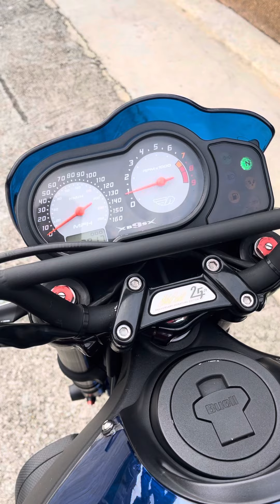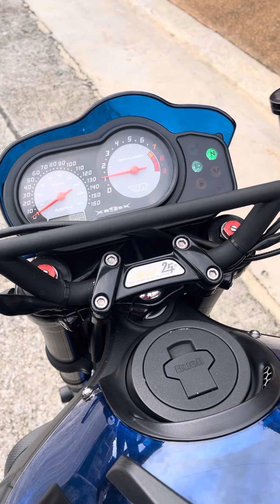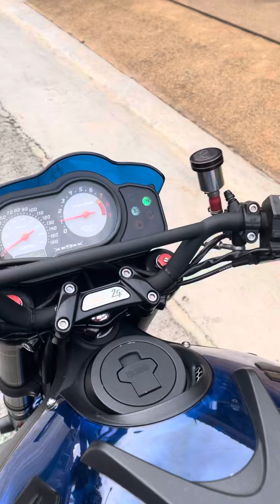Buell sb 9 sx